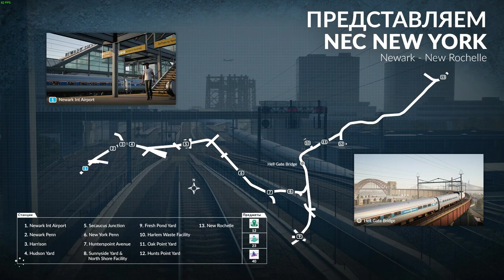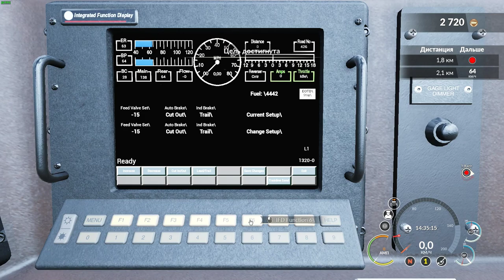TRAIN SIM WORLD ЧАСТ 11 СИЛА АМЕРИКИ 1 ПРОХОЖДЕНИЕ НА РУССКОМ БЕЗ КОММЕНТАРИЕВ